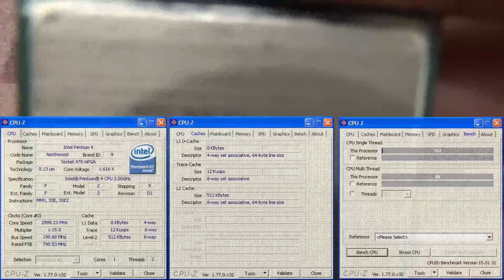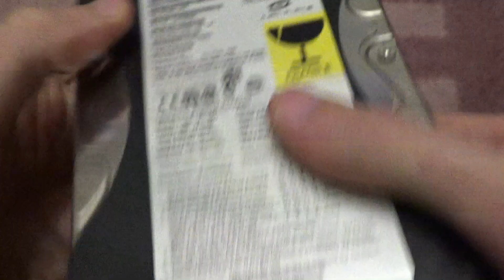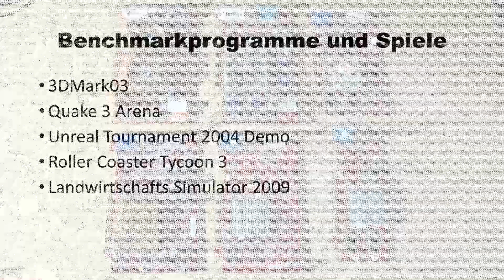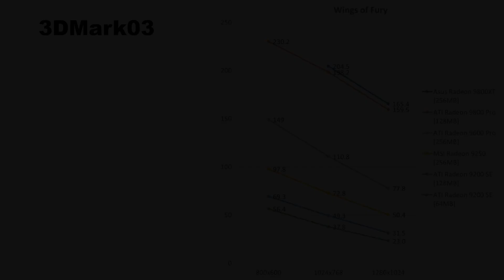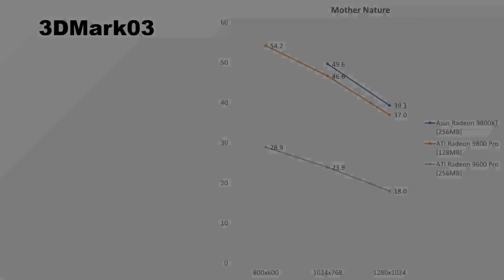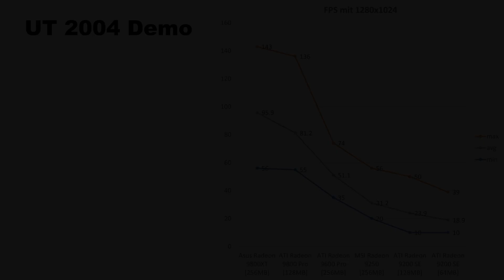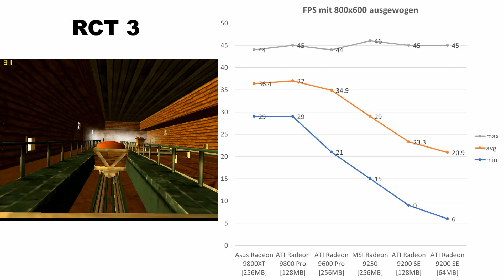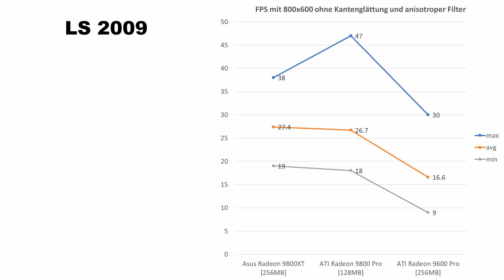ATI Radeon 9000 GPU-Benchmark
In diesem Video teste ich Grafikkarten der ATI Radeon 9000er GPU Reihe des Jahres 2003.

Die Testplattform:
Mainboard: Asus P4P800 (PGA478)
CPU: Intel Pentium 4 3,0GHz + HT (Northwood Kern)
RAM: 4x 512MB DDR400 (2,5-3-3-7)
Soundkarte: Creative SoundBlaster Audigy2 ZS
Festplatte: 60GB Seagate ST360020A (IDE)
Betriebssystem: Microsoft Windows XP Home SP3

Grafikkarten:
Asus Radeon 9800XT 256MB
ATI Radeon 9800 PRO 128MB
ATI Radeon 9600 PRO 256MB
MSI Radeon 9250 256MB
ATI Radeon 9200SE 128MB
ATI Radeon 9200SE 64MB